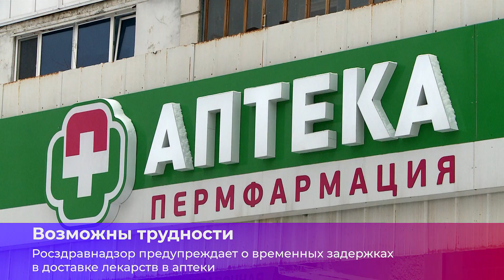Коротко о главном_13.01.2023_СольТВ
Жителям города предлагают принять участие в необычных соревнованиях. Тех, кто готов подниматься к вершине при помощи верёвки  и рук ждут на «Рождественском турнире». Подробности узнаете из нашего краткого обзора новостей.